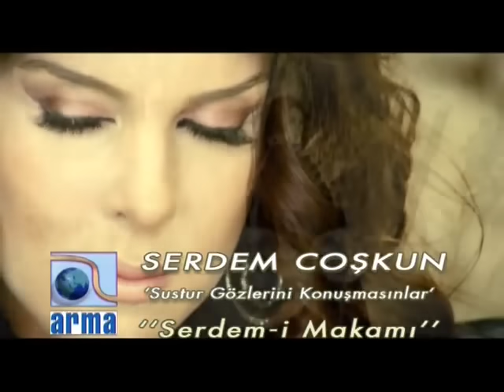Sustur Gözlerimi - Serdem Coşkun (Official Video)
Serdem Coşkun'un "Sustur Gözlerimi" isimli şarkısı, MuzikPlay kanalında!